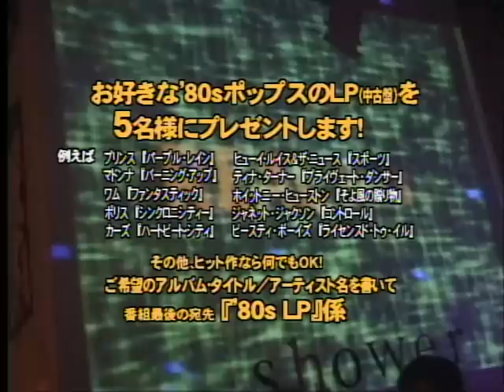【MTVﾋｯﾄをｸﾗﾌﾞで】 DJ HIYOCO , BA-TSU 「REAL'80s」 @ グランカフェ(大阪)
MTV世代に贈る青春のヒットメモリー！大阪グランカフェで行われた'80sPOPSイベントの模様です。
HIYOCOさんは17歳からDJを始め今なお現役の、大阪が誇る女性DJ。R&Bを中心に、SWEETでGROOVYなプレイが持ち味ですが、このイベントではMTV世代には懐かしいヒット曲のオンパレードとなりました。（2001年9月）